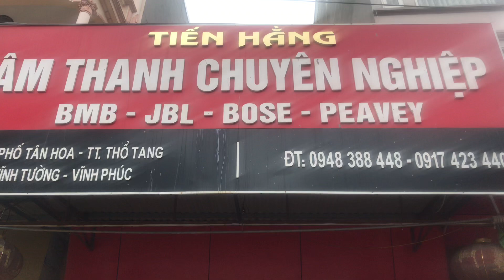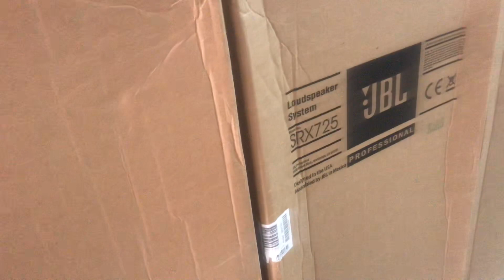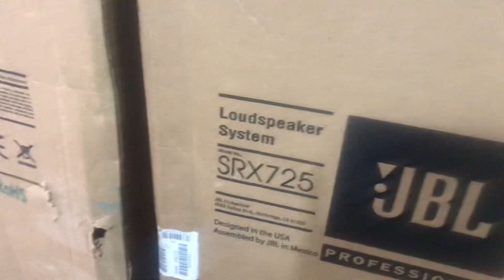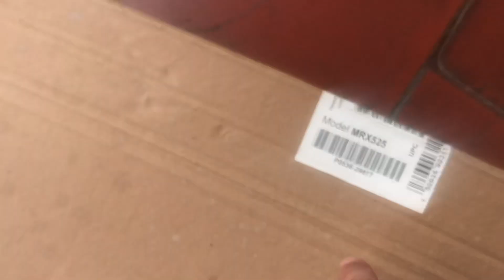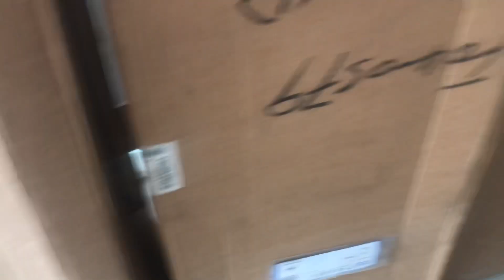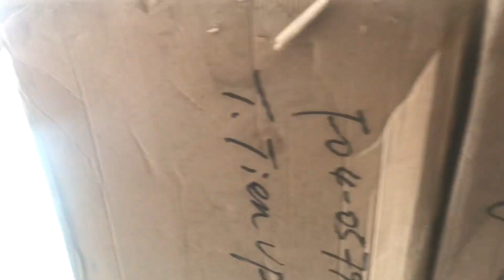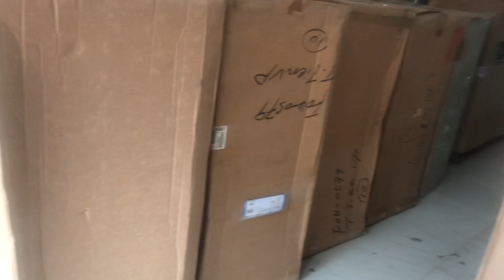Hàng về hàng về. JBL.MRX-525 tiếp tục về 5 đôi Full xốp giá công khai luôn lh:0948388448””15/4/2021